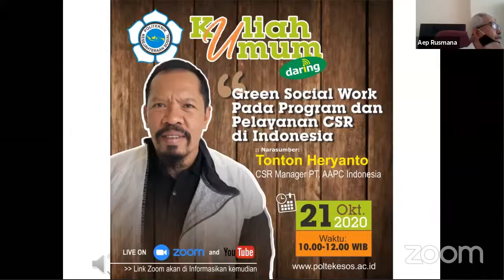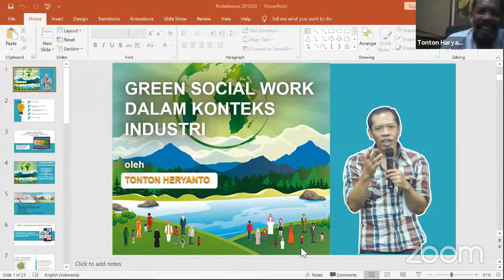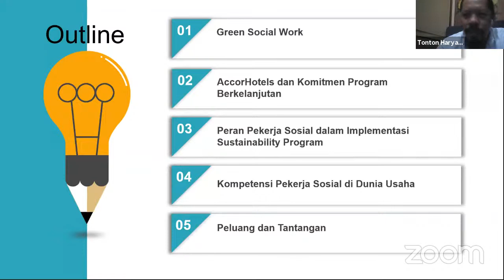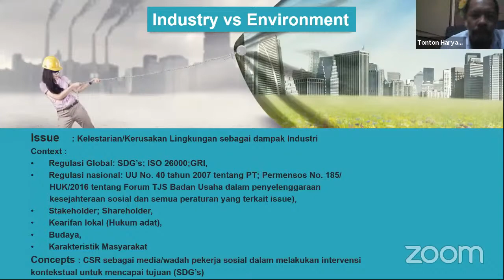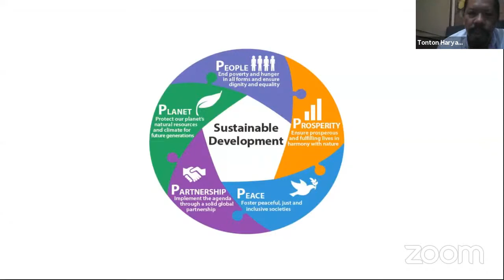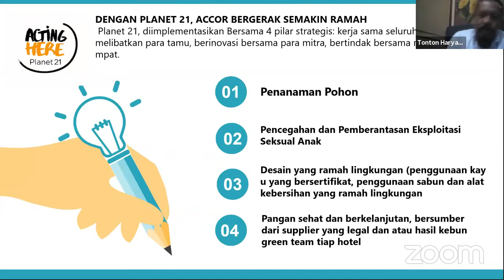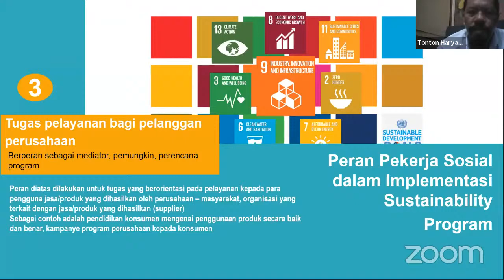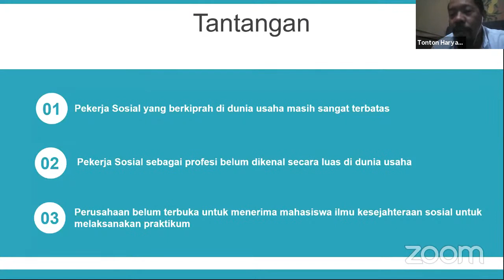Kuliah Umum: Green Social Work pada Program dan Pelayanan CSR di Indonesia